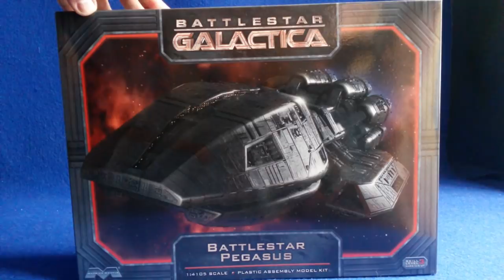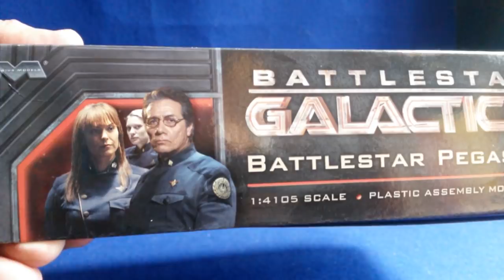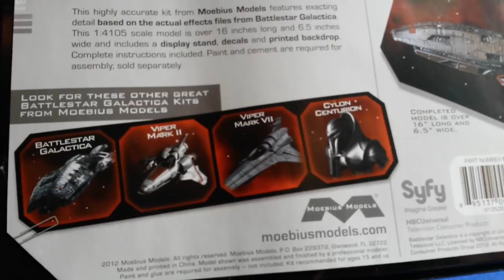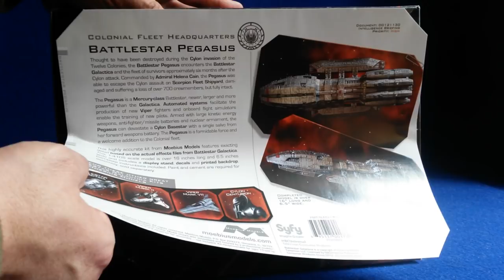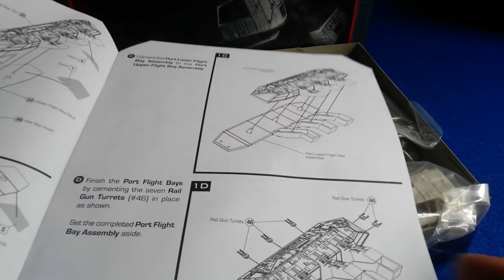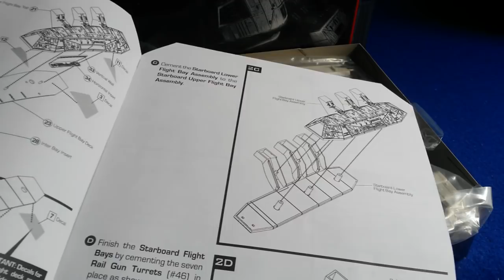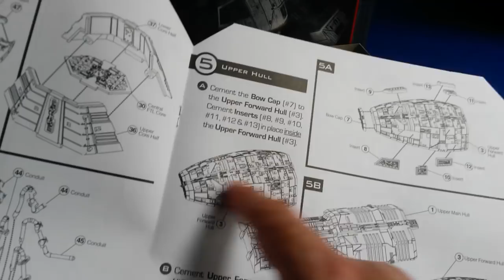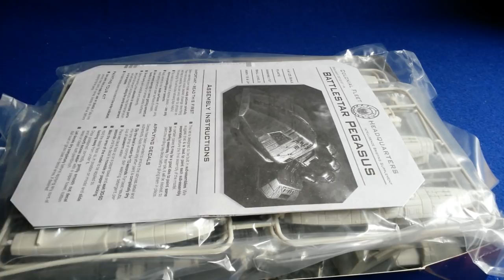Battlestar Pegasus Moebius models 1/4105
L'énorme Battlestar Pegasus de Moebius Models.
Un kit que je voulais obtenir depuis longtemps, mais j'avais trop espéré une sortie reboitée par Revell pour finalement ne rien voir venir.
Pour éviter de subir des tarifs prohibitifs sous peu, j'ai profité d'une "affaire" sur Ebay. Et j'en profite donc pour vous montrer le kit de ce superbe vaisseau, le Pegasus que l'on voit à partir de la seconde saison de Galactica et dans leur premier film spécial, Razor.